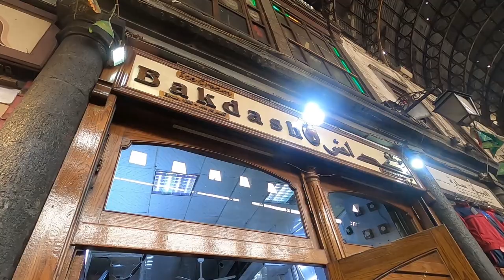Şam Dövme Dondurmasını Nasıl Yapıyorlar? Suriye'nin En Eski Kahvehane Geleneği - 2022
Merhaba, Mart 2022'de Suriye Şam şehrine Türk pasaportum ile giriş yaptım. Suriye'deki son durumu bir gezginin gözüyle göstermeye çalışacağım. Suriye'nin sokaklarını, tarihi binalarını gezip bilinmeyen, internette görünmeyen yönlerini gösterip anlatacağım. Suriye'nin dört bir yanını beraber gezip görmeye başlıyoruz. Takipte kalın

Bu bölümde Suriye'nin Emevi caminden başlayıp Şam'ın en büyük kapalı çarşısından geçiyoruz. Şam'ın en ünlü dondurmacısı Bakdash'tan dövme dondurma alıp deniyorum. Akşam Şam sokaklarında çarşılarında gezip, Şam'ın en eski kahvehanesine gidip eski bir gelenek olan hikaye anlatıcısını dinliyoruz.  İyi seyirler.

00:00 Suriye Şam Emevi cami önündeki pazar
00:23 Suriye Şam kapalı çarşı
01:12 Şam dondurması Bakdash
01:42 Şam dövme dondurması nasıl yapılıyor?
02:47 Dövme dondurma show
03:30 2 tür şam dondurması farkı
03:47 Dondurma kaç para? Tadı nasıl?
04:50 Suriye tava dondurma
05:29 Şam'ın en eski kahvehanesi
05:55 Suriye kahvehanesi hikaye anlatıcılığı geleneği
06:17 Suriye Şam hikaye anlatıcısı
09:00 Al Nawfara kahvehanesi
09:25 Hikaye anlatıcısı ne anlatıyor?
09:50 Şam akşam gezintisi - Suriye'de elektrik var mı?
11:25 Şam Emevi camisi etrafı akşam saatleri
12:49 Suriye künefesi nasıl?
13:33 Şam akşam pazarı
13:45 Şam elektrik olmayan yerlerde jenaratör